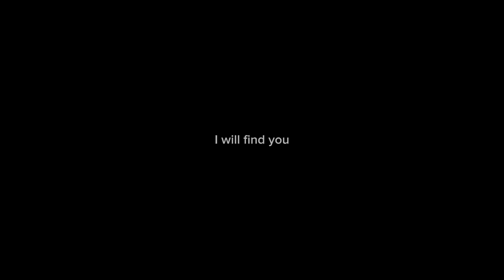“GiMmE tHaT pHoNe”